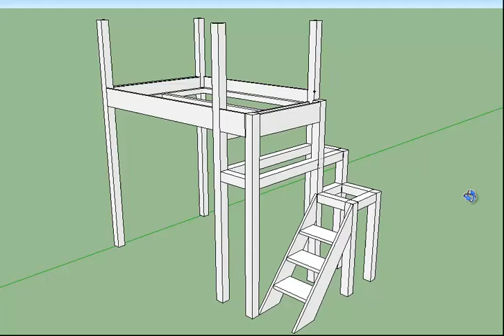antresola zarys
zarys konstrukcji drewnianej antresoli sypialnej